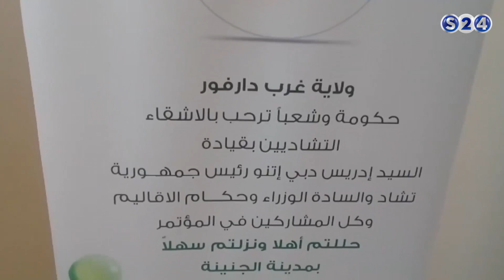استئناف تجارة الحدود ودورها في سد نوافذ تهريب السلع والمنتجات المحلية - ملف اليوم - الحدث الاقتصادي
انتقلت سودانية ٢٤ مع عدد من القنوات الى قمر عربسات  على الترددات  :
12523 رأسي- 12034 أفقي معدل ترميز
27500

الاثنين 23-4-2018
مع الاستاذة آمال صالح وكيل وزارة التجارة بالانابة
تقديم :
حسام البكري
ـــــــــــــــــــــــــــــــــــــــــــــــــــــــــــــ

ـــــــــــــــــــــــــــــــــــــــــــــــــــــــــــــ

اقوى البرامج الخاصة بالقناة :

ـــــــــــــــــــــــــــــــــــــــــــــــــــــــــــــ

سودانية 24 في رمضان :

ـــــــــــــــــــــــــــــــــــــــــــــــــــــــــــــ

ـــــــــــــــــــــــــــــــــــــــــــــــــــــــــــــ